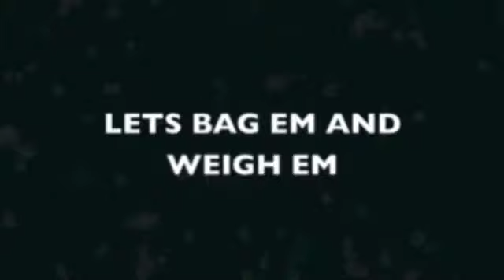BBT RALLY III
RALLY III FESTIVITIES